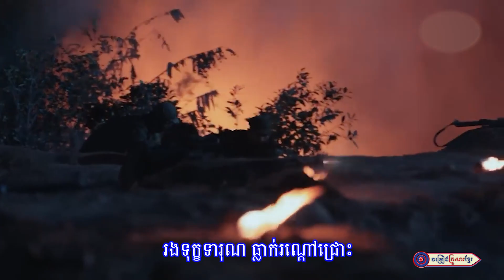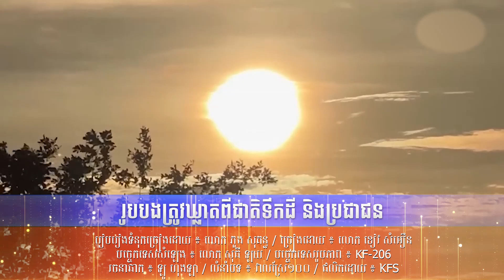រូបបងត្រូវឃ្លាតពីជាតិទឹកដី និងប្រជាជន || លោក ខៀវ សំអឿន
សូមអញ្ជើញទស្សនា
បទ ៖  រូបបងត្រូវឃ្លាតពីជាតិទឹកដី និងប្រជាជន
រៀបរៀងទំនុកច្រៀងដោយ ៖ លោក ភួង សុគន្ធ
ច្រៀងដោយ ៖ លោក ខៀវ សំអឿន
បច្ចេកទេសសំឡេង ៖ លោក សុធី ឡយ
បច្ចេកទេសរូបភាព ៖ KF-206
រចនាឆាក ៖ ឡូ ហុងឡា
លំនាំបទ ៖ វាលស្រែ១០០
ផលិតដោយ ៖ KFS